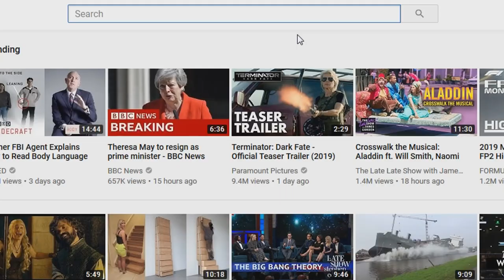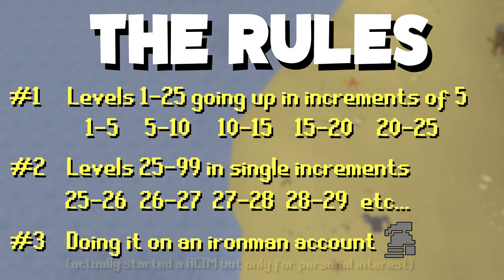Evenly Skilled #1 | Constantly Getting Mugged!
Swear I've never been mugged so much.

➤OSRS Clan Chat: Baby Tuna

RULES:
●All skills must be leveled simultaneously
     - Skills 1-25 going up in increments of 5
     -Skills after 25 will go up in single increments
     (25-26, 26-27, 27-28, 28-29 etc...)
●No quests if it pushes me over the level threshold